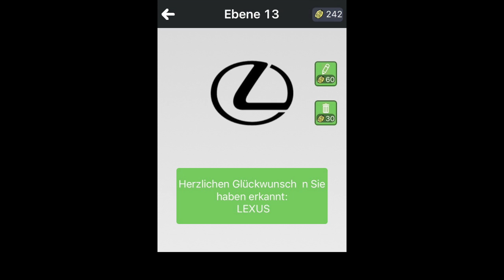Logos Quiz - Erraten Sie die bekanntesten Marken! - Level 13 [HD] (iphone, Android, iOS)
Logos Quiz - Erraten Sie die bekanntesten Marken! Lösung Level 13
by Guillaume coulbaux